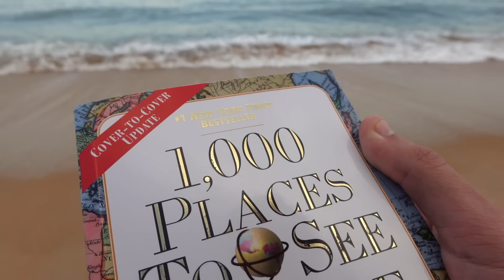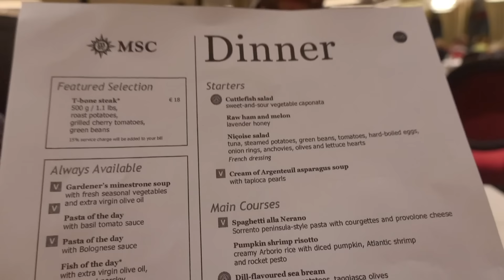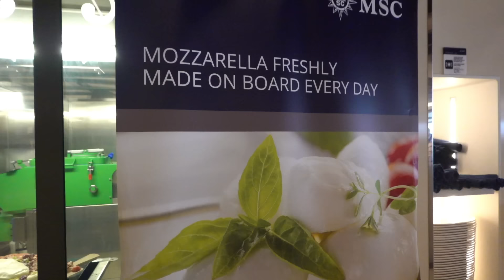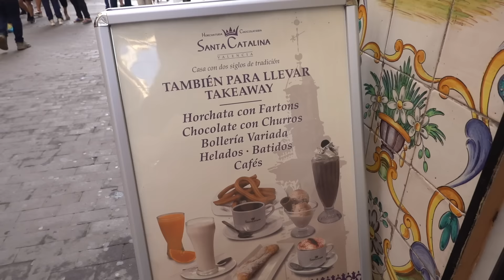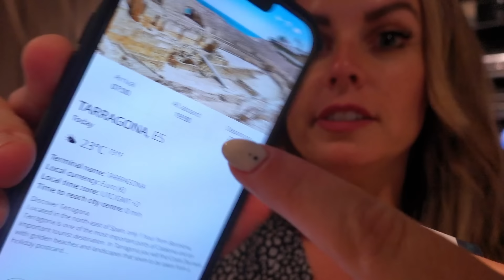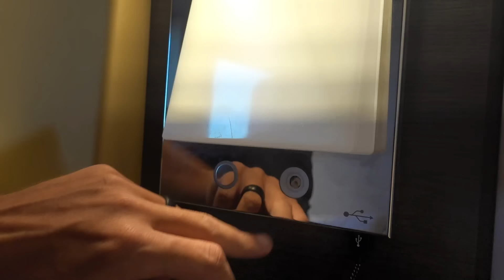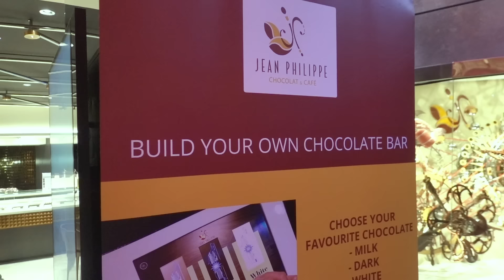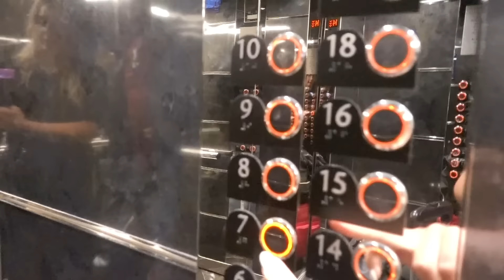7 Day Mediterranean Cruise - FULL EXPERIENCE | MSC Bellissima: Our HONEST REVIEW!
7 Day Mediterranean Cruise - FULL EXPERIENCE | MSC Bellissima: Our HONEST REVIEW!

We spent 7 days cruising through the Mediterranean on the MSC Bellissima, and while the sites and port stops were incredible, the experience onboard the ship left a lot to be desired. Thankfully, for you, we documented the entire 7 days to help you know what to expect on your Mediterranean cruise with MSC… Or help you decide if you should even book an MSC cruise in the first place!

Check out our “What to pack for a Mediterranean Cruise: 25 Must-Have Items” blog for tips on planning your cruise 👉🏼

7 Day Mediterranean Cruise - FULL EXPERIENCE | MSC Bellissima: Our HONEST REVIEW!

MAIL TIME:
If you want to send us a postcard from your recent travels or send us a product to review, you can send it to…

Check out our Amazon recommendation with ALL of our travel essentials and MORE…

== About Us ==
We’re Matt & Nat, a part-time, non-remote travel couple based out of Nashville, TN. In 2021 we visited all 50 US states & documented our entire journey on our blog & here on YouTube! After spending a full year focused on such a defined goal, 2022 left us feeling a little lost & wondering "What's next?". We continued traveling & creating vlogs but always with the "What's next?" question lingering. During one of our trips, we came across the book “1,000 Places to See Before You Die” & were immediately drawn in by it & knew that it had to be a part of our adventures. So, in January 2023 we officially launched our “1,000 Places To See Before You Die” series where we’ve set out to see as many of the “1,000 Places To See Before You Die”… before we die!

We hope you’ll join us on the adventure & find some adventures of your own along the way! And remember... It’s better to see something once (even if only for a moment) than to hear about it a thousand times.

Chapters:
00:00:00 Intro
00:01:01 Our favorite eSIM's
00:02:44 Day 1: Embarkation
00:11:02 Day 2: Naples, Italy
00:15:36 Day 3: At Sea
00:25:58 Day 4: Valencia, Spain
00:29:59 Day 5: Tarragona/Barcelona, Spain
00:40:43 Day 6: At Sea
00:57:30 Day 7: Genoa/Italian Riviera
01:04:06 Day 8: Disembarkation
01:09:30 Bloopers